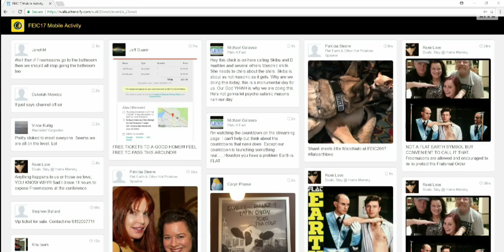Flat Earth International Conference 2017 Part 1 Robbie Davidson and D.Marble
Flat Earth International Conference 2017 Part 1 with Robbie Davidson and D.Marble. Great job guys very inspiring! Check out Celebrate Truth and D.Marble!